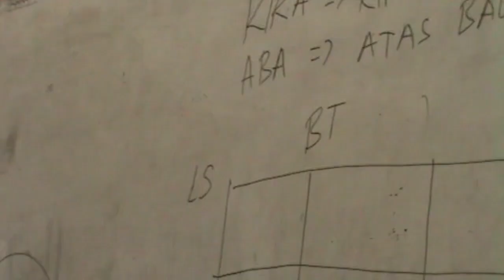PENDIDIKAN DASAR PECINTA ALAM SEBAGAI DASAR PEMBENTUKAN SIPALA SMAN 1 PAMONA SELATAN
Dalam rangka mempersiapkan berdirinya organisasi siswa pecinta alam di SMA Negeri 1 Pamona Selatan, maka kami keluarga Sandikala berkunjung ke SMAN 1 di Pendolo, untuk memeberi pelatihan dasar pecinta alam pada 25 - 26 November 2018